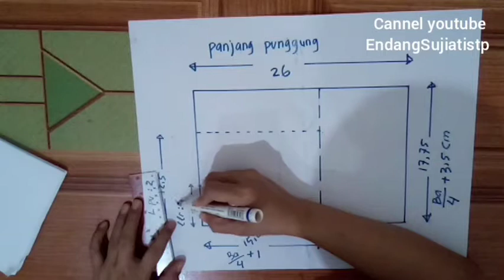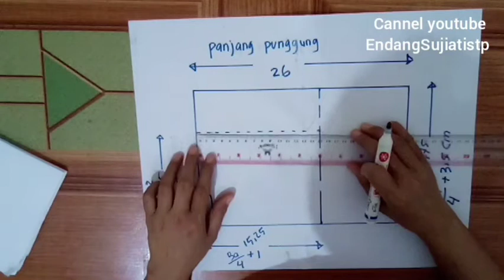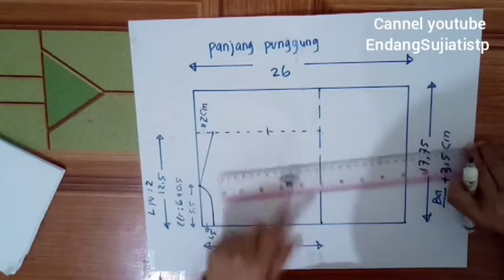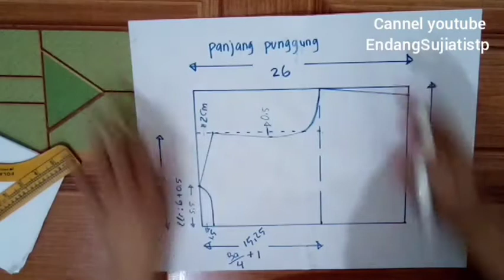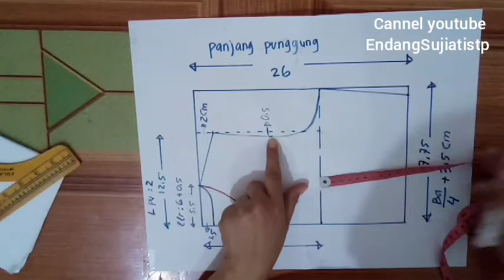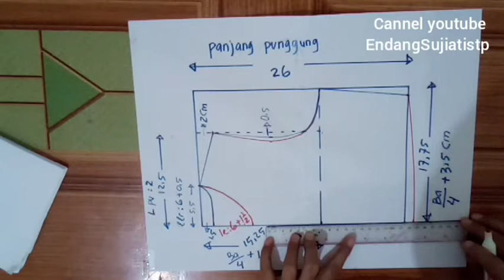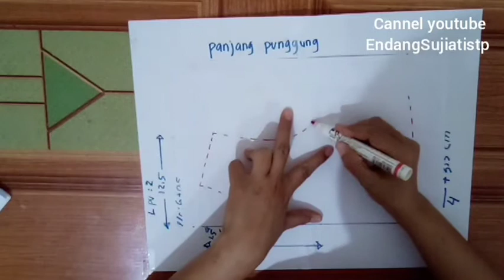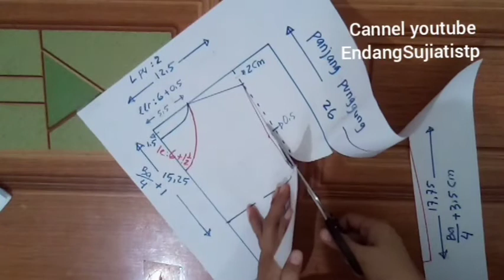cara menggambar pola dasar untuk membuat baju muslim